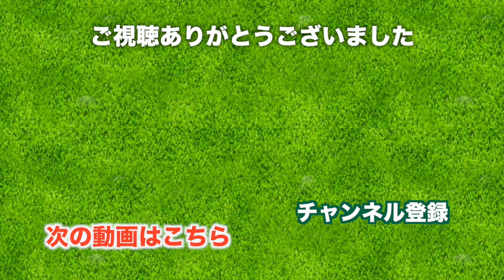めざせ100切り、充実のタイゴルフでした。【Amata Spring Country Club 15-18H】三枝こころ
タイのアマタスプリングカントリークラブ(Amata Spring Country Club)の2ラウンド目、気合いをこめてバックティー(6904yds)でラウンドしてみます！

1ラウンド目の動画はこちら。

前半大叩きして、後半なんとか持ち直して最後は15-18ホール、しっかりゴルフしたいですね。

後半になって足腰にきており、ショットが乱れています。
気持ちをしっかり持ち直さないと。

右に流れていく平たいパー4、456ヤードはなかなかの距離ですが、コースなりに攻めていきます。

名物浮島グリーンにやってきました。
船に乗って陽気に移動していきますよ。

いよいよ最終ホールです。
やさしいキャディさん達とのラウンドもこれで終わり。
最後くらいは元気に終わらせますよ。

以上でアマタスプリングでのゴルフでした。
2日連続でしたが、きれいなコースと楽しいキャディさんのおかげで楽しく過ごせました。

太平洋クラブが提携する海外ゴルフ場の一つです。プレイの手配をお願いし会員並のプレイ費でラウンドをしてきました。